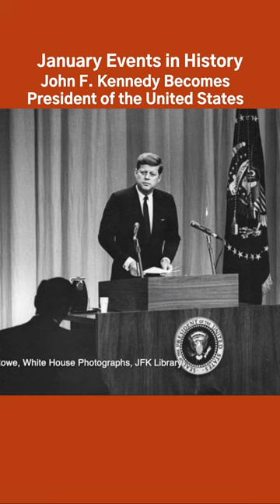January Events in History | John F. Kennedy Becomes U.S. President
John F. Kennedy was inaugurated as America's 35th President on January 20, 1961.  Historian Mark Updegrove describes the impact of Kennedy's charisma on the country.  @fpclassroom